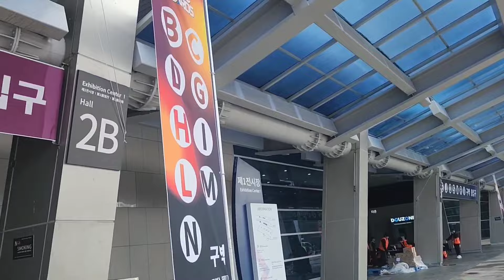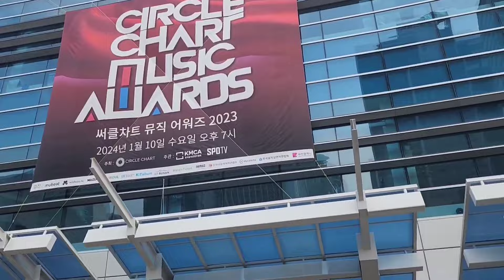부산백스코현장💗이찬원출격💗찬스들벌써왔네요